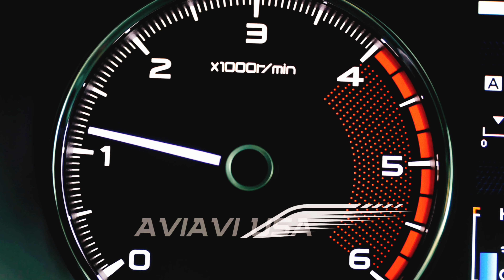USA Visa Rejected ? আমেরিকার ভিসা না হলে কি করবেন ?